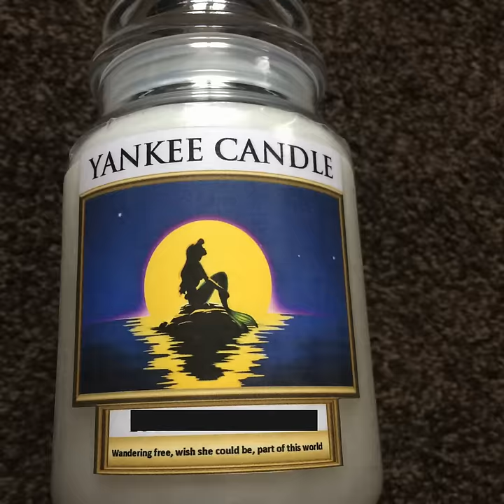Disney themed Yankee Candles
Beautiful gifts perfect for birthdays, Christmas and to welcome a  New Baby.
Wedding favours made to order
The best gift around for a Disney and Yankee Candle fan.
Others can be made on request